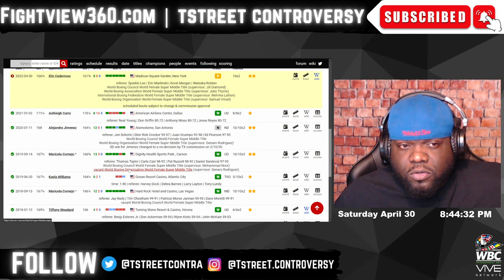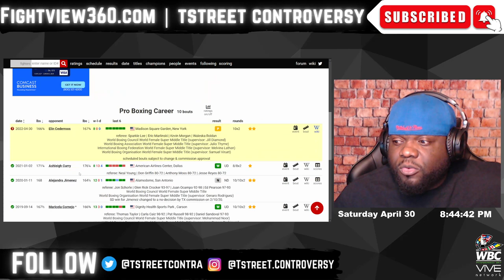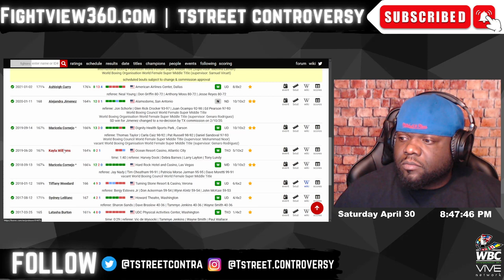Crews Dezurn BATTERS Cederroos | UNDISPUTED! | Crews-Dezurn vs. Cederroos Fight RECAP & Highlights!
FightView360 April 30, 2022 | Katie Taylor & Amanda Serrano UNDERCARD Full Fight RECAP & Highlights | TstreeT gives his thoughts on Katie Taylor vs. Amanda Serrano WBA, IBF, WBC, WBO, & RING undisputed fight on DAZN April 30, 2022 | FULL SHOW NOTES LISTED BELOW | ▶️Subscribe ✔ Like ✔ Comment ✔ Share ◀️& 👈 for latest Boxing News & Boxing Rankings - Follow BIG J on Twitter @

- Oscar Valdez vs. Shakur Stevenson - OFFICIAL for April 30, 2022 in the MGM Grand in Las Vegas on ESPN. UNDERCARD - Keyshawn Davis vs Esteban Sanchez - Nico Ali Walsh vs Ibarra - Raymond Muratalla vs Jeremy Hill.
- Katie Taylor vs. Amanda Serrano Face OFF - set for April, 30 in MSG on DAZN | Hosted by Eddie Hearn – Jake Paul - UNDERCARD: Jessie Vargas vs Liam Smith - Franchon Crews Dezurn vs Elin Cederroos - | Galal Yafai vs. Miguel Cartagena | Main Event NOT to interfere with Oscar Valdez vs. Shakur Stevenson.
- UNDISPUTED George Kambosos vs. Devin Haney Top Rank on ESPN Preview & Predictions - Devin Haney signs 3 fight deal with Top Rank Boxing? Winner of Kambosos vs Haney June 5, 2022 in Australia | UNDERCARD: Junior Fa vs Lucas Browne - Jason Moloney vs. Aston Palicte - Joe Ward vs TBA
- Canelo Alvarez vs. Dmitry Bivol for the WBA 175lb Title is OFFICIAL for May 7, 2022 on DAZN PPV for $59.99 for subscribers. Canelo is to face the GGG Gennady Golovkin vs. Ryota Murata WINNER in September. Undercard SET: Montana Love vs Gabriel Valenzuela - Filip Hrgovic vs Zhilei Zhang |
- Floyd Mayweather vs Don Moore May 14, 2022 on PPV | UNDERCARD: Anderson Silva, Badou Jack , TBA
- Jermell Charlo vs. Brian Castano UNDISPUTED May 14, 2022 on Showtime | UNDERCARD: Jaron Ennis vs. Custio Clayton | Kevin Gonzalez vs. Emanuel Rivera
- Gilberto Ramirez vs. Dominic Boesel May 14th on DAZN | UNDERCARD: William Zepeda vs. Rene Alvarado.
- Showtime Boxing Schedule Fights Announced– Benavidez v Lemieux, Boots Ennis v Clayton, Tank Davis v Rolly Romero, Jermell Charlo v Castano 2, Jermall Charlo v Sulecki, Fulton v Danny Roman, Mark Magsayo v Rey Vargas |
- Naoya Inoue vs Nonito Donaire 2 close?

- Paul Butler defeated late replacement for John Riel Casimero Jonas Sultan by UD
- Michael Zerafa defeats
- Cody Crowley defeats Josesito Lopez
- Marlen Esparza defeats Naoka Fujioka